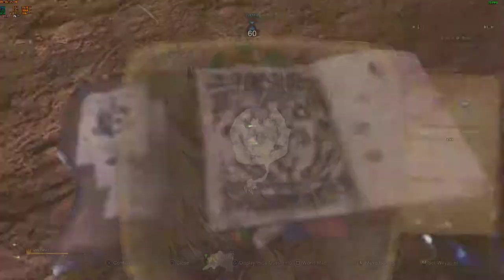Monster Hunter World - Showdown the Muck and the Maul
The Tempered Barroth and the Tempered Radobaan in the Special Arena